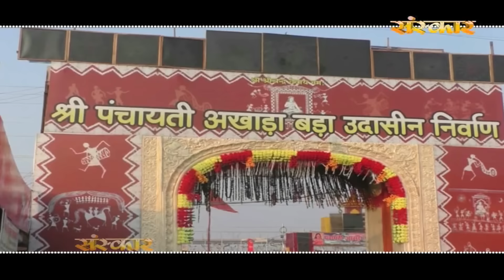शिव द्वारा उत्पन्न जंगम साधु || जानिए जंगम साधुओं के बारे में || कुम्भ दर्शन || कुम्भ 2019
कुम्भ पर विशेष कार्यक्रम कुम्भ दर्शन में देखिए  . . .
शिव द्वारा उत्पन्न जंगम साधु ||
जानिए जंगम साधुओं के बारे में ||
कुम्भ दर्शन ||
कुम्भ 2019